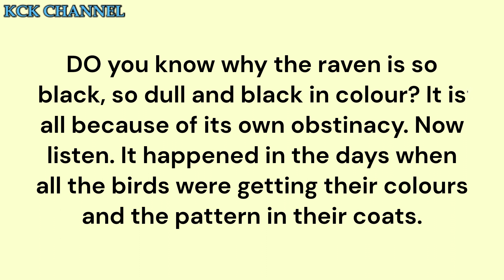THE RAVEN AND THE GOOSE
Eskimo Folk-Tales
Folk Tales